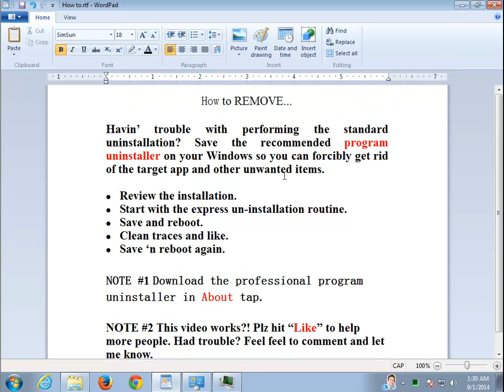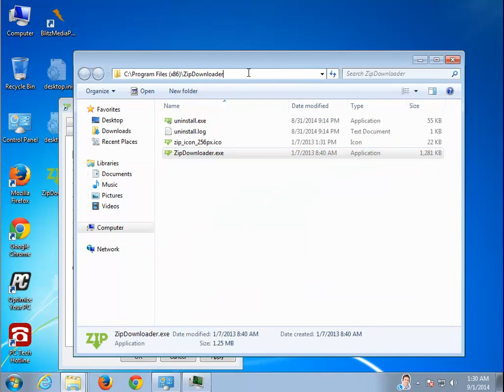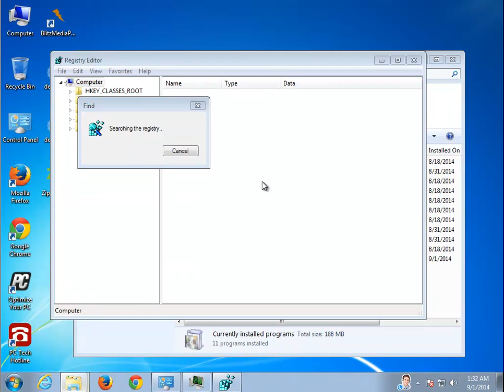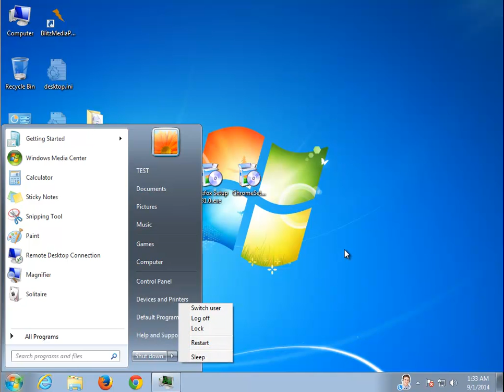Remove ZipDownloader 1.0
Cannot remove ZipDownloader 1.0 from your Windows? TRY this uninstall tool pro for FREE!